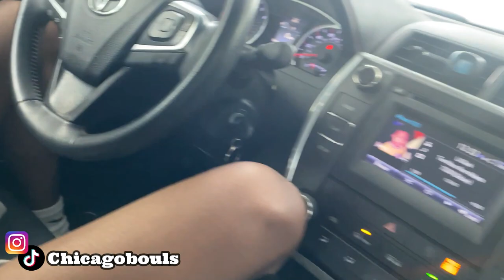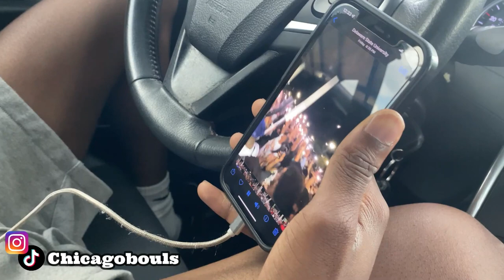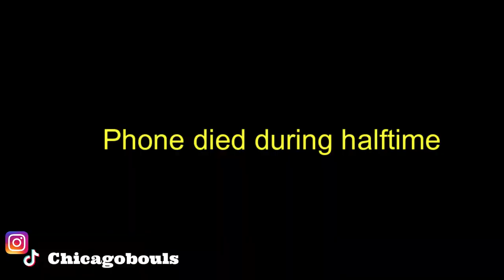D1 Wrestler Played in His First Basketball Game And This Happened...